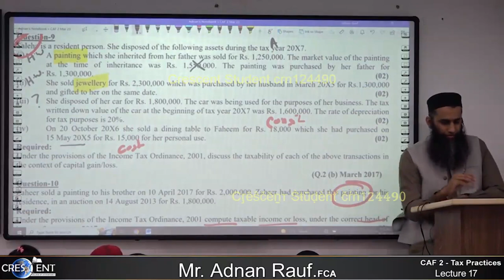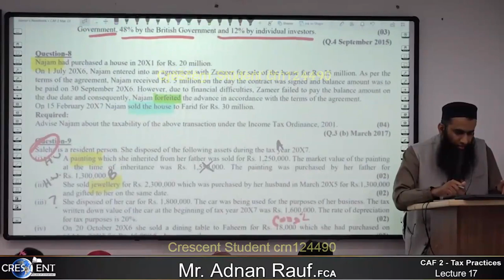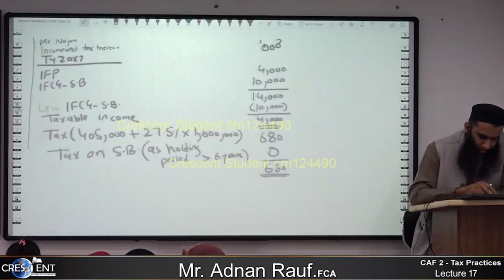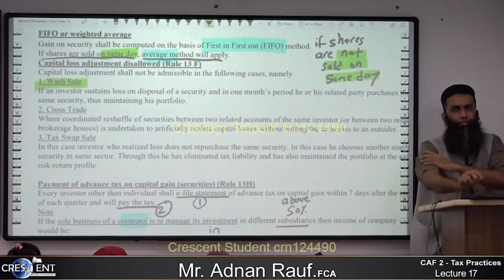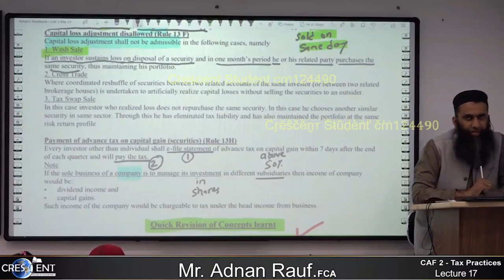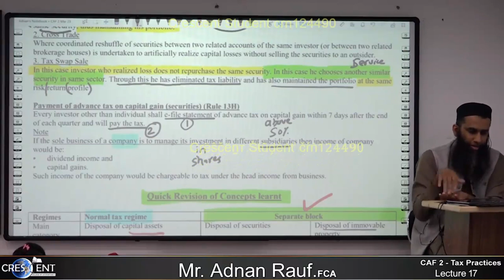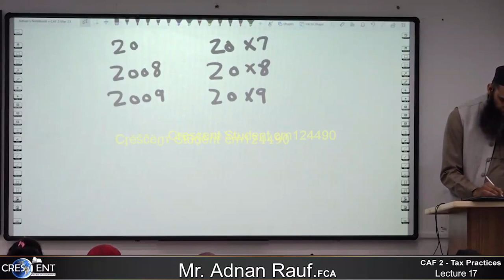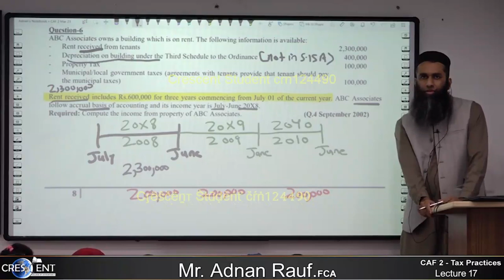CAF 02 Tax Lecture 17 Adnan Rauf Online Free ||| Crescent College ||| CA Pakistan Platform